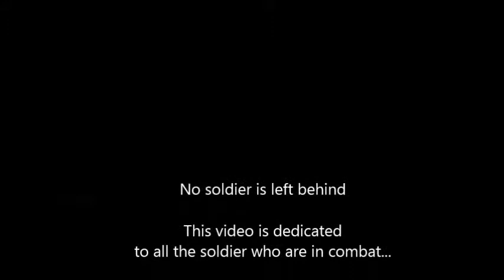Iraq Karmah. October 31,2006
Soundtrack Band of brothers